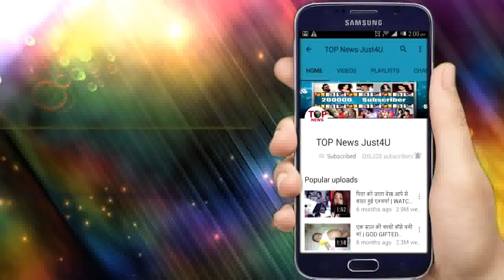Kundali Bhagya: Ohh No! Preeta ने तोड़ी अपनी चुपी बताई अतीत से जुडी यह बड़ी बात